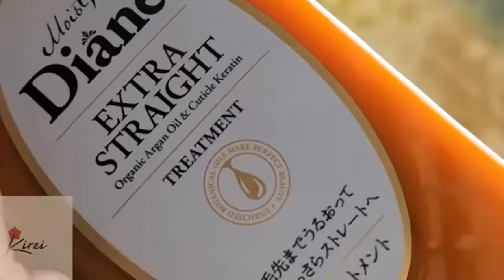👱‍♀️ সহজেই ঘরে বসে চুলের আগা ফাটা দূর করার উপায় - চিরস্থায়ী সমাধান । How to Prevent Split Ends?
আজ আমাদের আলোচনার বিষয় - চুলের আগা ফাটা দূর করার উপায়
চুলের আগা ফাটা অনেকের জন্য বেশ বড় একটি সমস্যা। এর ফলে চুল লম্বা হওয়ার ক্ষেত্রেও দেখা দেয় বাঁধা। কিন্তু খুব সহজেই এ সমস্যা থেকে মুক্তি পাওয়া সম্ভব। তাই আজ আলোচনা করব কিভাবে মাত্র তিনটি ধাপে এ সমস্যা প্রতিকার ও প্রতিরোধ করা যায়।

😀 Thanks to 𝗝-𝗕𝗲𝗮𝘂𝘁𝘆 𝗯𝘆 𝗞𝗶𝗿𝗲𝗶 for the collaboration in making this content.

🔴 𝗣𝗿𝗼𝗱𝘂𝗰𝘁𝘀 𝗠𝗲𝗻𝘁𝗶𝗼𝗻𝗲𝗱:

👇👇👇 (প্রোডাক্ট গুলো সম্পর্কে আরও জানতে বা কিনতে নিচের লিঙ্কগুলোতে ক্লিক করুন)

1. Lucido-L Argan Rich Oil Hair Repair Treatment Oil (Moisture)- 60ml

2. MOIST DIANE Extra Straight Treatment - 450ml

👩👩👧 J-Beauty by Kirei Facebook Group: (Link 👇)